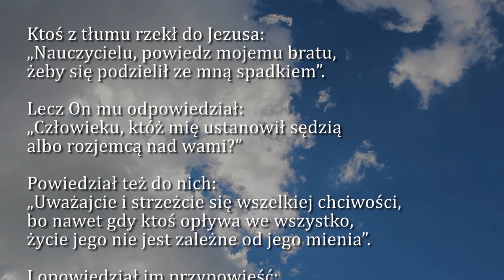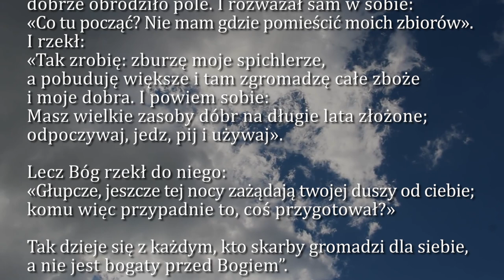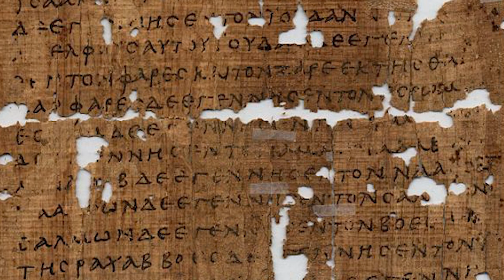Dobra Nowina na dziś | 17 października - św. Ignacego Antiocheńskiego, biskupa i męczennika